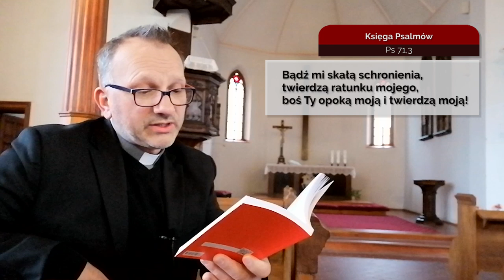Codziennik biblijny, Słowo na dzień 17 kwietnia 2020 r.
Słowo na dzień 17 kwietnia 2020 r.
ks. Wojciech Froehlich, proboszcz parafii ewangelicko-augsburskiej w Słupsku.